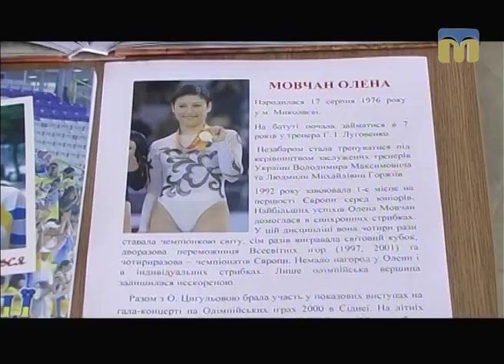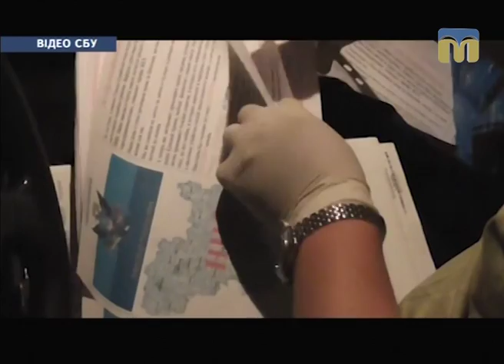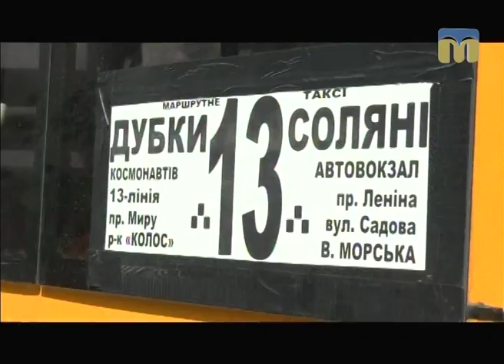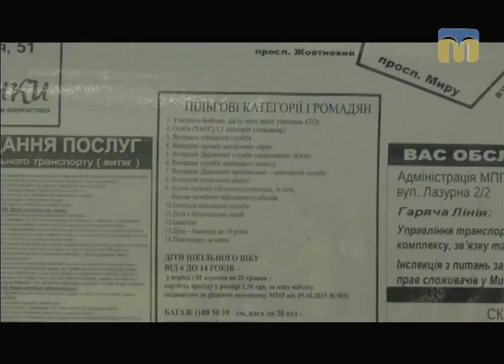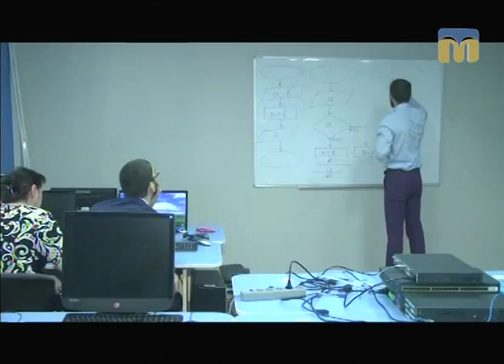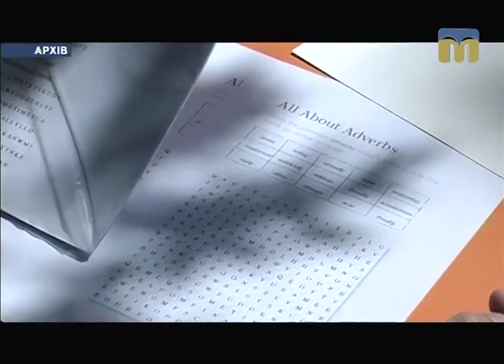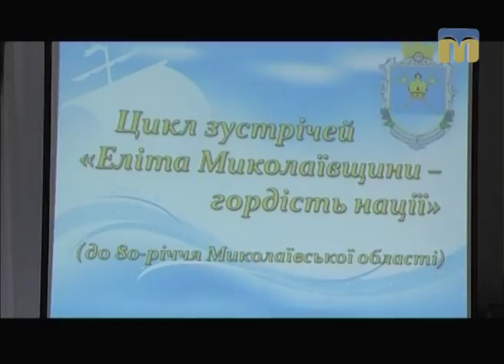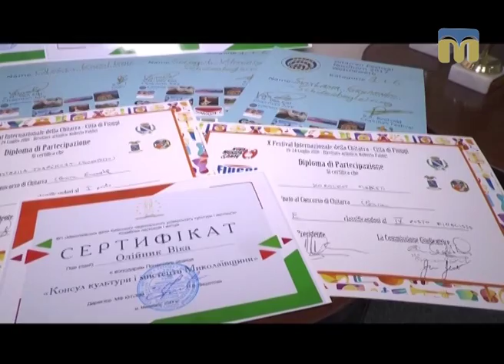Телевізійні новини Миколаївщини – 20.06.2017